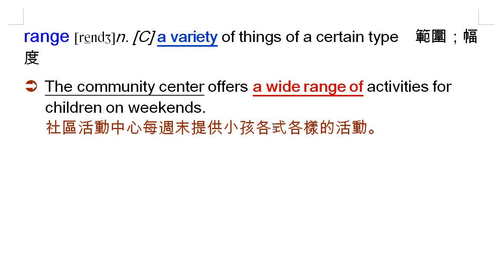range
range, 範圍；幅度；一系列